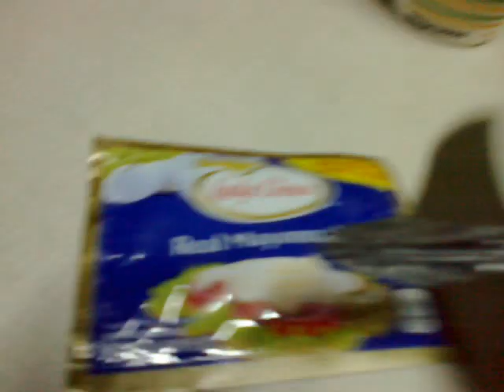JD Agahan Set, Fried Egg, Maling ulam with Kape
Date Recorded : Thursday , 13 December 2018